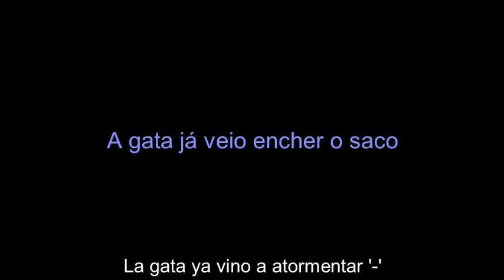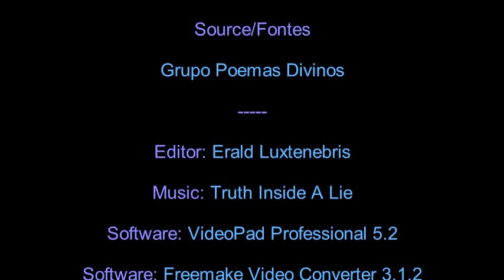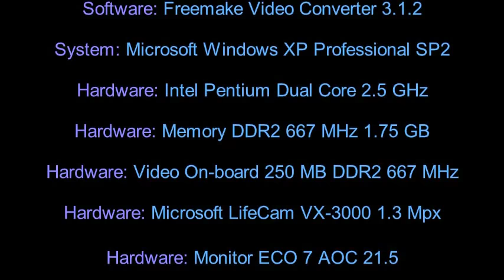Erros de Gravação do Canal 01 Subtitulado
Errores de grabación del canal